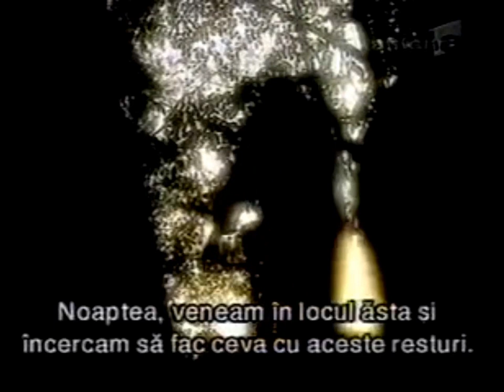Reclama Johnnie Walker Red Label [4] (noiembrie 2002)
Reclama Johnnie Walker Red Label (noiembrie 2002)